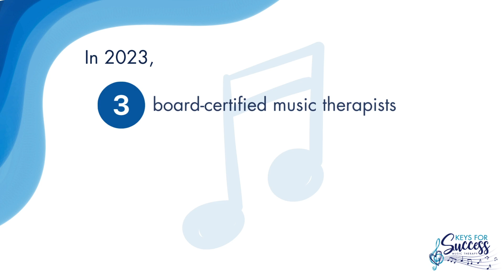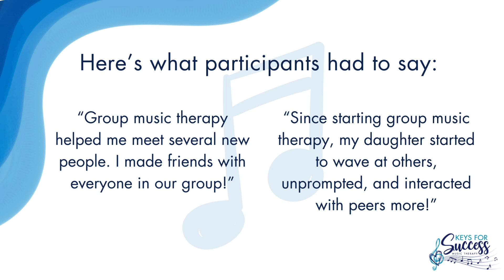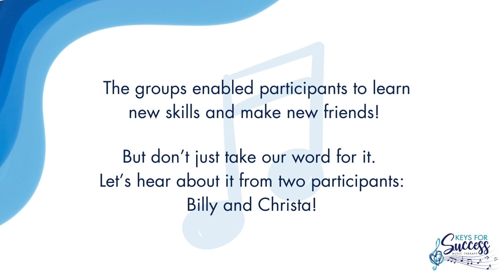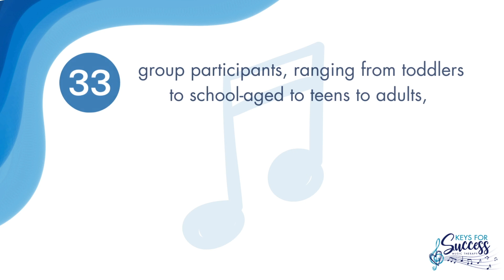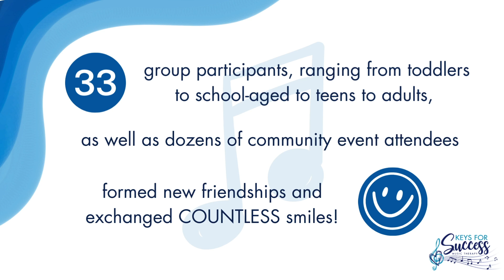IPP 2023 Recap & 2024 Announcement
Keys for Success invites you to enjoy these highlights from our 2023 IPP music therapy groups and has launched 2024 grant-funded programming opportunities in Batesville and Lawrenceburg.